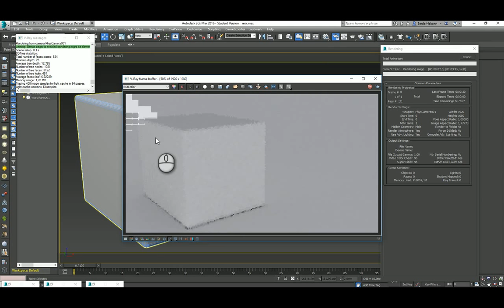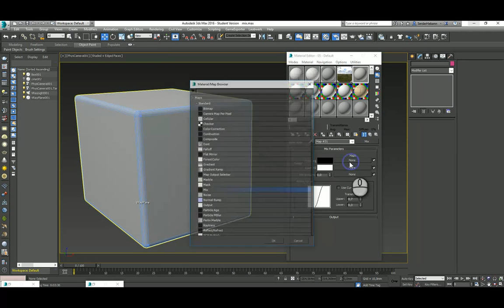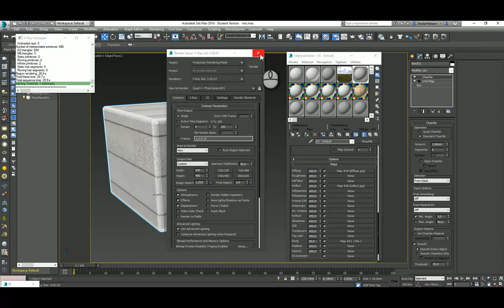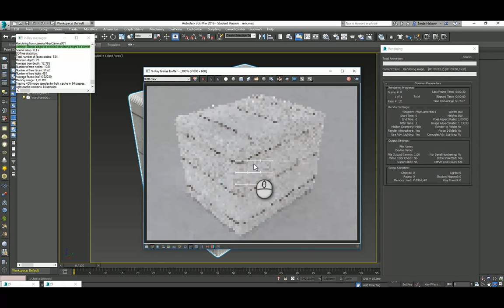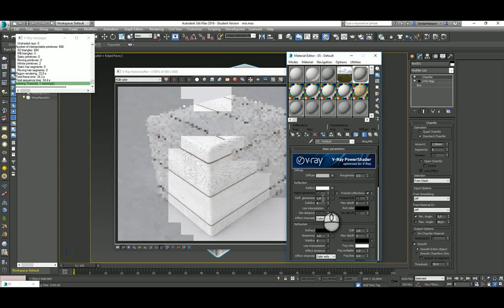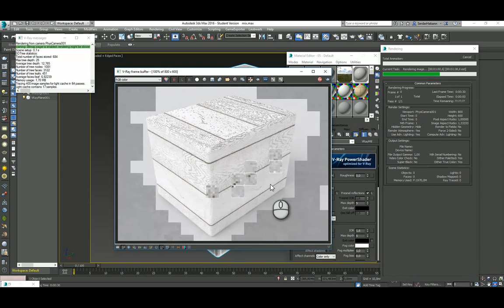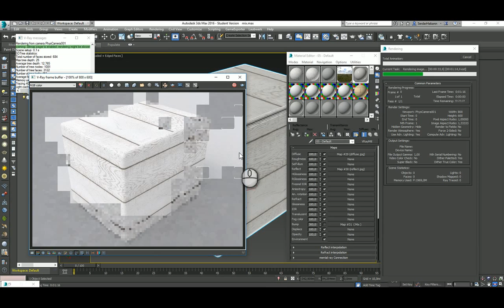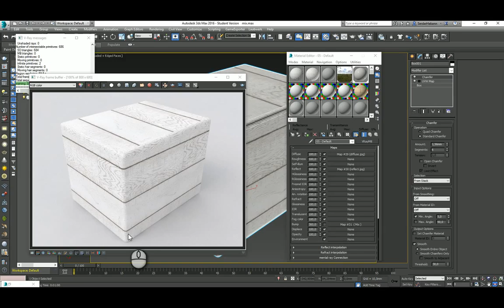Autodesk 3ds Max 2016 VRay Render Motoru ile MIX Map Kullanımı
Bu videomuz da vray render motoru ile mix map kullanımını inceliyoruz.